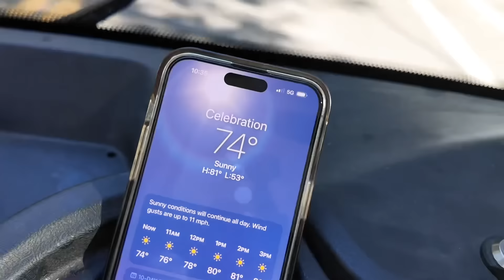My Bizarre Life & Career - Being Thankful For 15 Years On YouTube / Looking Back But Moving Forward